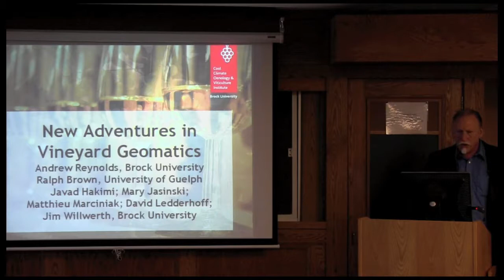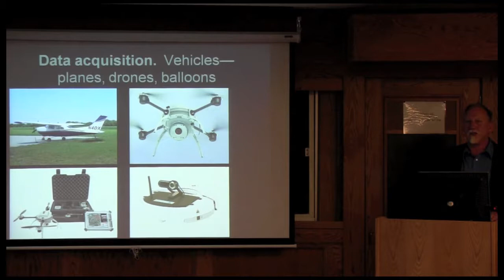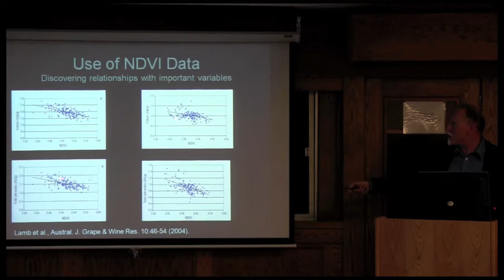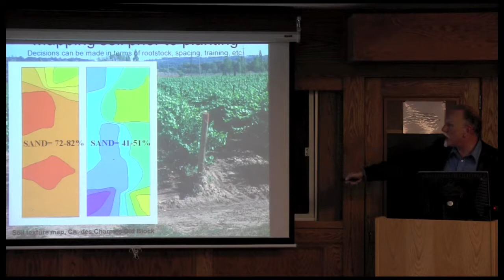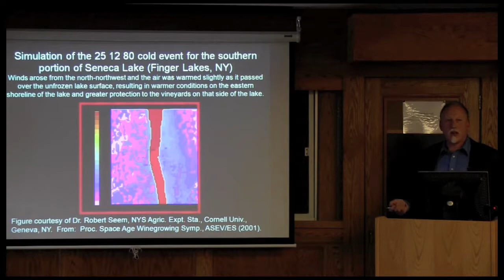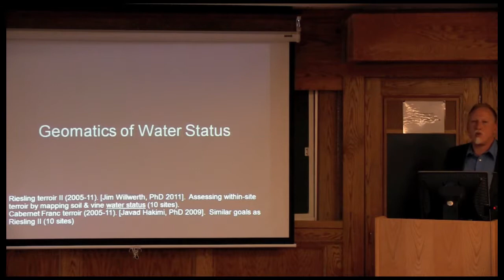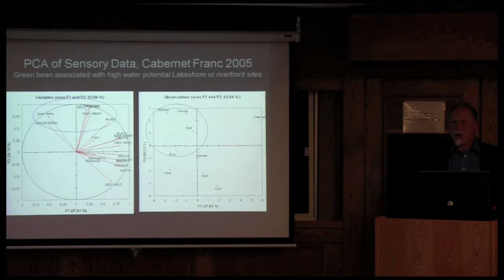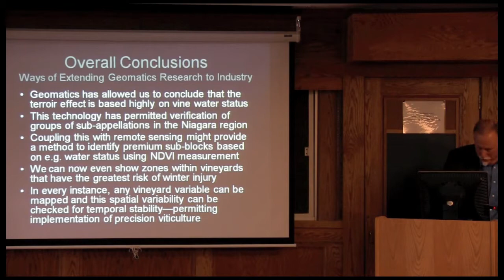New adventures in vineyard geomatics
Andy Reynolds
Professor of Viticulture, Cool Climate Oenology & Viticulture Institute, Brock University
Cornell University Department of Horticulture seminar series